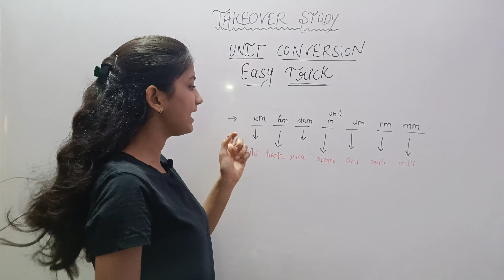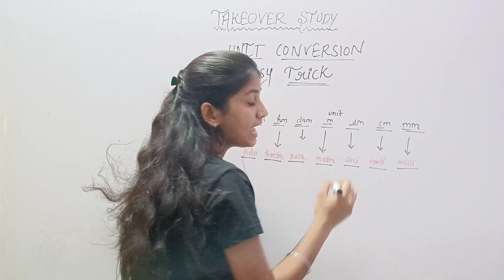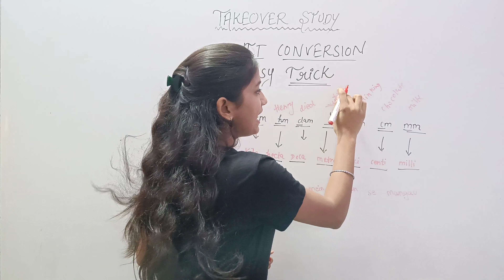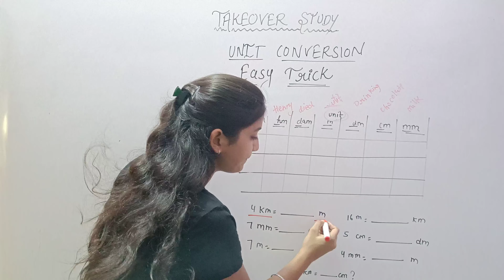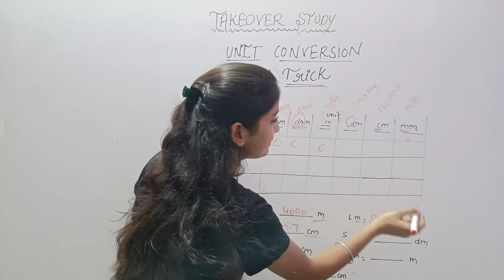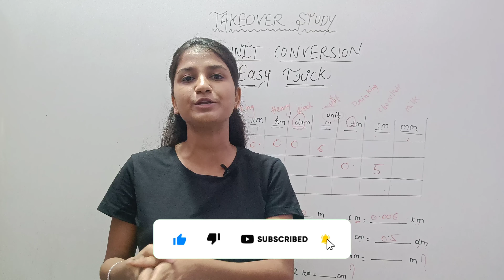Unit Conversion Easy Trick || How to Convert Units || Conversion of Units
This video is a quick and easy tutorial on how to convert units! In this video, we'll show you how to convert between units of measurement quickly and easily.

Whether you're a student trying to learn more about units or a professional needing to convert measurements quickly and easily, this tutorial is for you! This is a quick and easy video that will teach you how to convert units quickly and easily.